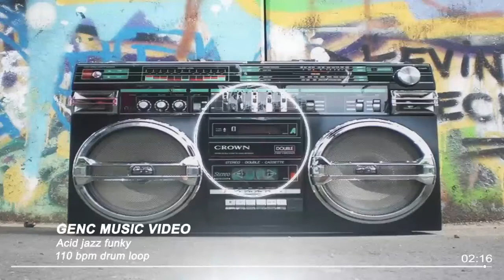110 bpm drum loop with fillin for music production - practice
produced:Serkan Bigay Genc Music Video Production
arrangement backing track:Serkan Bigay